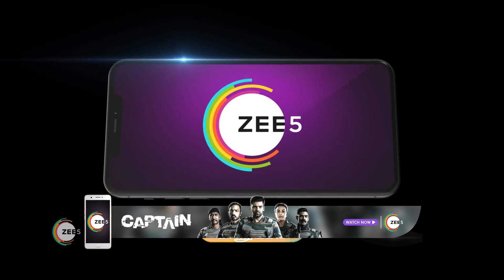Tamizha Tamizha | Ep - 60 | Best Scene | Sep 12 2022 | Zee Tamil